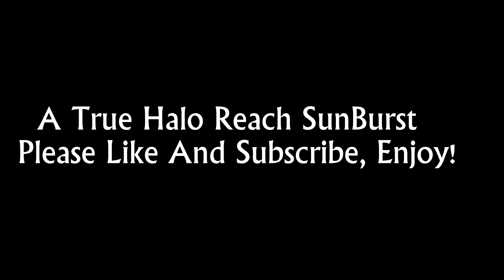My First SunBurst on Halo Reach by U R SoO Garbag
15 Spartan Laser Kills Straight